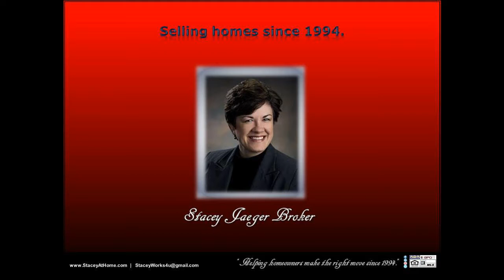Sell house fast